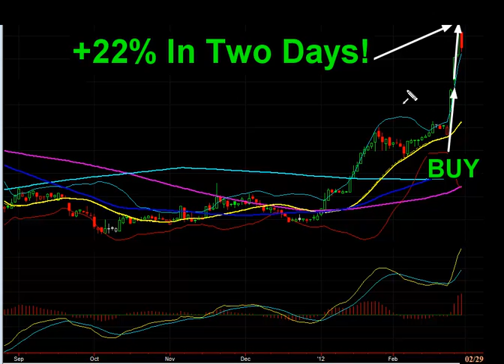Stock Market Today: Feb 29, 2012